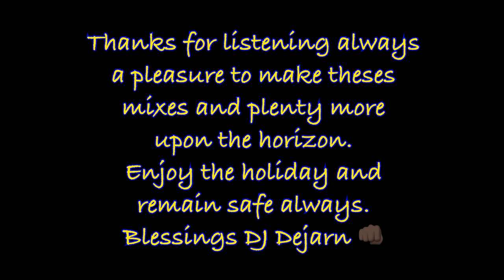NEW POP FANTASTIC - 4 MORE DAYS UNTIL THE NEW YEAR 27.12.2021 🎤justinbieber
Thanks for listening and your support always appreciated and follow your passion DJ Dejarn:)